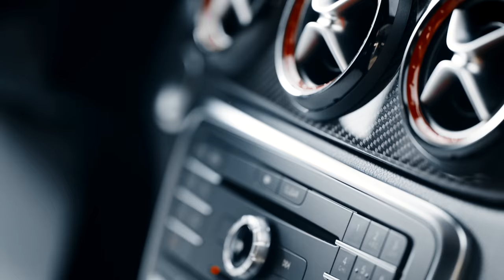Mercedes-Benz Rastatt Plant - The Final Touch